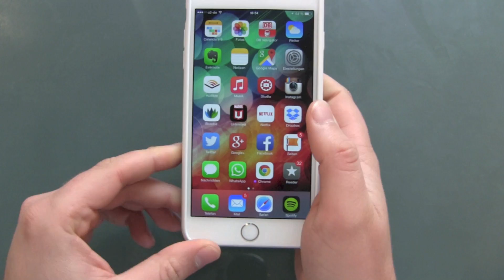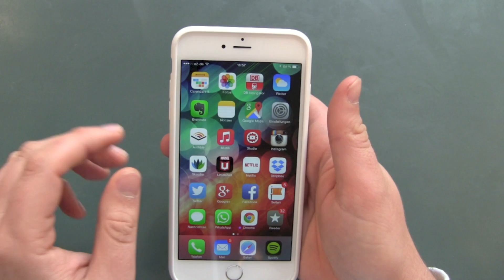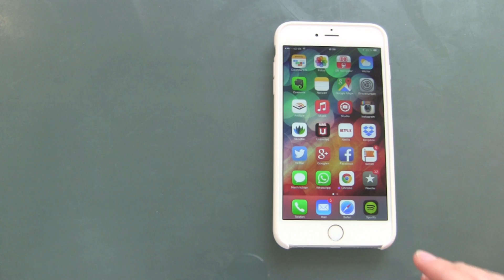iPhone 6 Plus Silikone Case Hülle Weiß Testbericht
So, gute 2 Wochen mit dem weißen Apple Case sind nun rum, eine harte Zeit für jemanden, der ansonsten gar keine Hüllen nutzt und davon auch nicht so wirklich ein Fan ist. Direkt positiv zu erwähnen, Weiß ist immer noch Weiß, Dreck, Fussel, Fingerabdrücke und Co konnten dem Case nichts anhaben und ich habe auch nicht den Eindruck, dass sich das demnächst ändern würde. Photos mit Blitz, Mobilfunkempfang und die Audioqualität sind auch vom Case komplett unbeeindruckt. Was aber flöten geht, ist natürlich das angenehme pure iPhonegefühl, dafür bekommt man mehr Grip. Dieser sorgt aber für leichte Inkompatibilität mit meinen Hosentaschen.